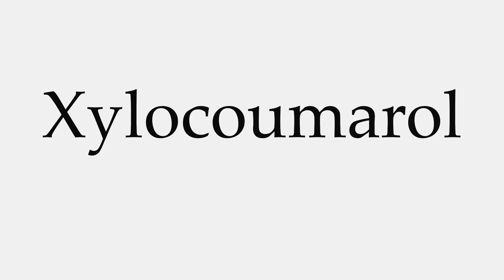How to Pronounce Xylocoumarol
This video shows you how to pronounce Xylocoumarol